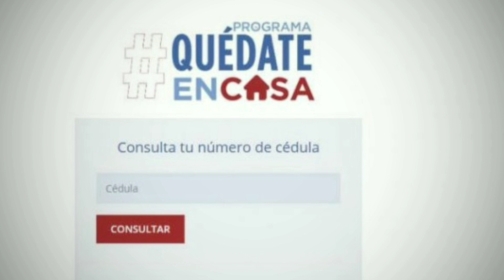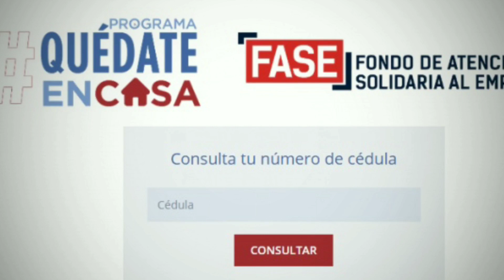Mediante decreto Presidente extiende programas FASE, Quédate en casa y Pa’ ti hasta diciembre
El presidente de la República, Luis Abinader Corona, extendió este jueves mediante decreto los programas de ayuda social FASE, Quédate en casa y Pa’ ti hasta el 31 de diciembre de este año.

En su artículo 2, el decreto autoriza al Ministerio de Hacienda a realizar los pagos correspondientes a estos programas que llevan ayuda a la población para sobrevivir a la crisis económica genera por la pandemia del COVID-19.

Asimismo, instruye en su artículo 3 a la Dirección General de Presupuesto que lleve un registro separado de los gastos que se incurran en estos proyectos, a fin de que posteriormente puedan regularizarse en el presupuesto conforma a la normativa vigente.

Estos programas de ayuda gubernamentales fueron creados en el pasado gobierno de Danilo Medina.

Sobre los programas

Quédate en casa da asistencia de cinco mil pesos a personas en situación económica vulnerable durante la crisis generada por el nuevo coronavirus.

FASE en su versión I, es un apoyo económico de hasta 8,500 pesos para empleados formales que han sido suspendidos por las empresas en las que trabajan durante la pandemia. Mientras que el FASE II aporta una ayuda económica de cinco mil pesos a los empleados que están activos.

En tanto Pa’ ti, contribuye con cinco mil pesos a trabajadores independientes que tienen préstamos con entidades bancarias reconocidas.